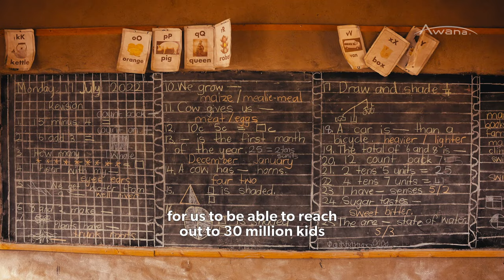Awana Africa Child & School Initiative | Part 1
You can help reach MILLIONS of kids with the Gospel through Awana in African Public Schools!

Across Africa, seven countries have invited Awana to train and equip teachers and local pastors to implement our Bible engagement programming in public schools. The long-term opportunity connected to this strategy could impact up to 31 million children across the continent of Africa! This is a God-sized opportunity unlike any we’ve had before. For every $650 you give, a public school in Africa will be equipped to share the Gospel and God’s Word with children today – and for generations to come.

JUST $54 A MONTH EQUIPS AN AFRICAN PUBLIC SCHOOL